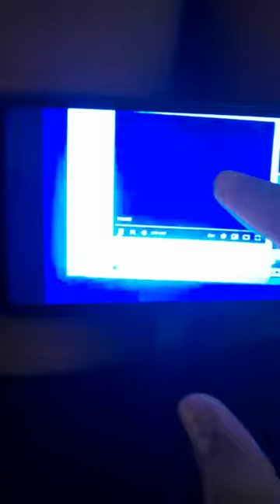(NEW EFFECT) Ward La Llama Que Llama - Es Baltazar! In T Major by ALT MCA.